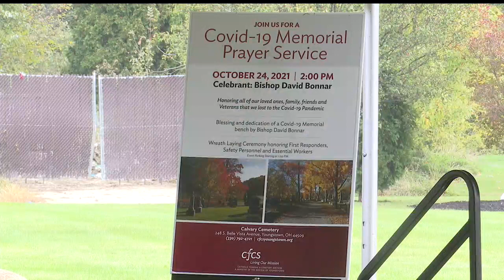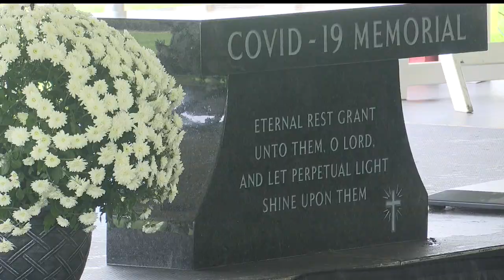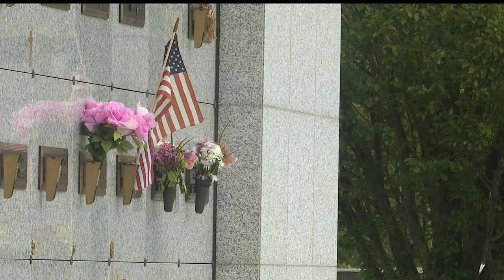‘We never forget what we lost’: Youngstown memorial honors those lost to COVID-19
On Sunday, Calvary Cemetery in Youngstown hosted a COVID-19 memorial prayer service to honor those lost during the pandemic and those fighting it on the front lines.